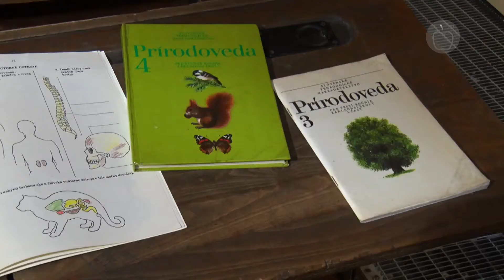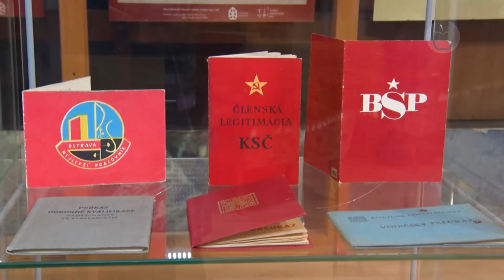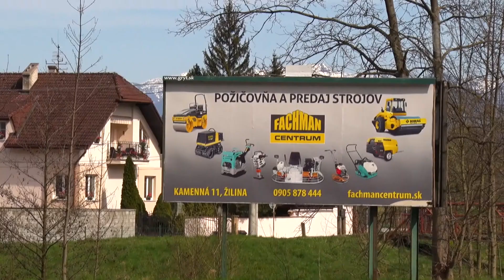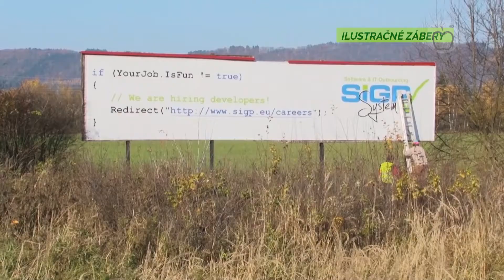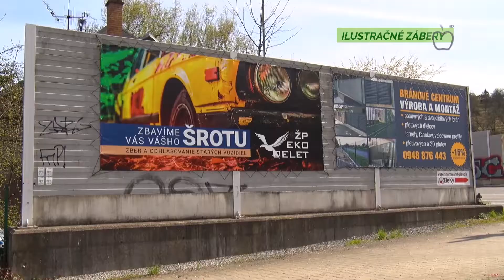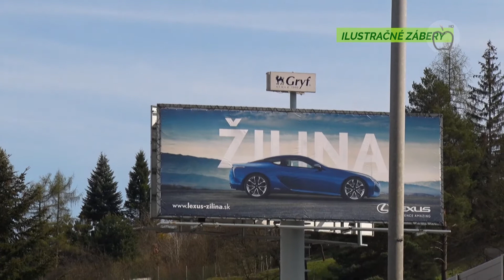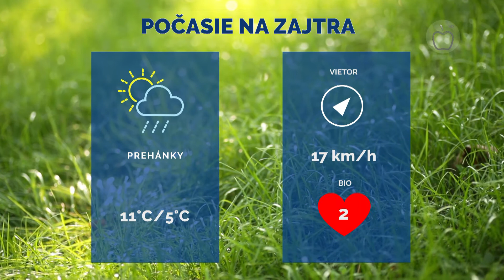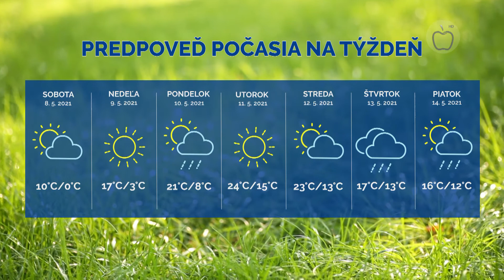Správy z Raja 6.5.2021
00:11 Mestské odberné miesta budú zrušené
01:14 Pútnik Igor potrebuje vašu pomoc
03:40 Takto sme žili
06:19 Mesto odstráni nelegálne billboardy
09:16 Šošoni postúpili do finále
12:38 V Stráňavách sa tešia z návratu na ihrisko
16:36 Počasie